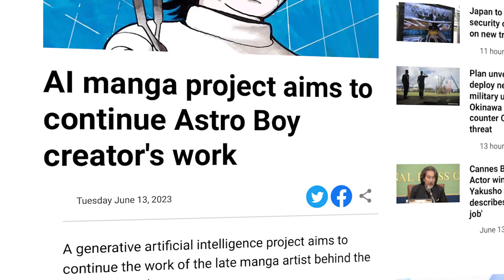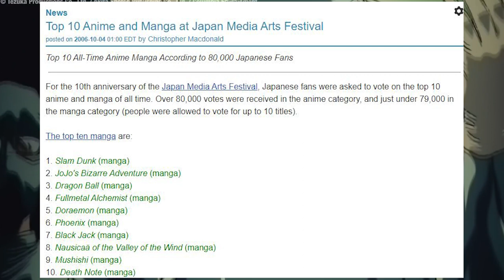THIS is Why Anime will go EXTINCT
Osamu Tezuka’s Legacy is spat on this day, as an AI Project is sent to bring back Tezuka and make more of classic manga Black Jack for its 50th anniversary what a waste of an anniversary.